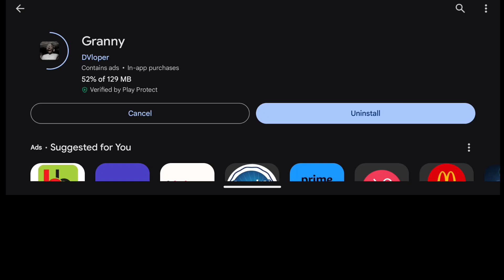Granny new update V1.8.1 sewer escape